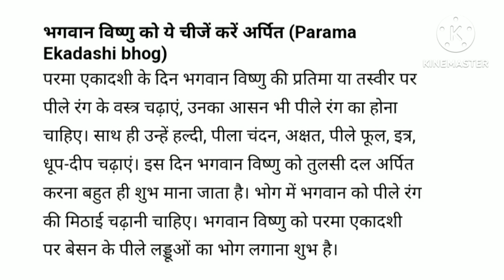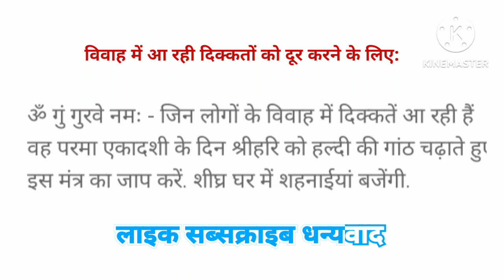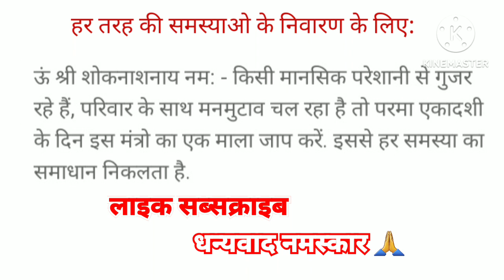परमा एकादशी 2023 विशेष आज अर्पित करे ये वस्तुए और लगाए ये खास भोग करें इन मंत्रो का जाप हर तरह की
की समस्याओ ये पाये छुटकारा#
परमा एकादशी 2023 विशेष जानिए क्या लगाए भोग और क्या करे अर्पित
भगवान विष्णु के विशेष मंत्र उपाय